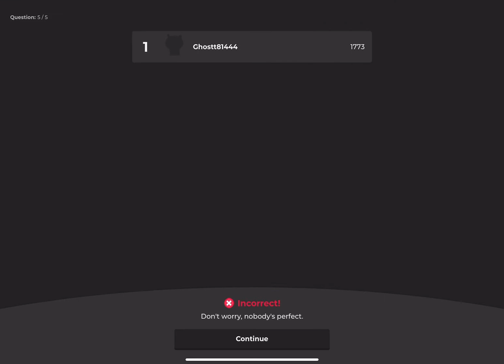Kahoot Remix (Rocket League Montage)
P.S I didn’t have a-lot of time to get the clips so they weren’t the best

If you are wondering my rank
In 2s:C1/C2
In 1s:P3/D1
In 3s:P2/P3